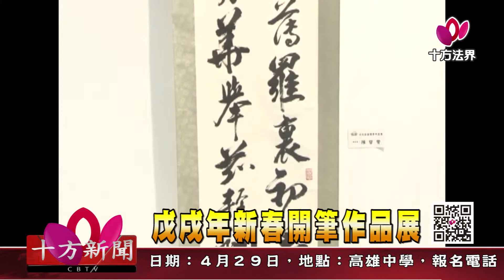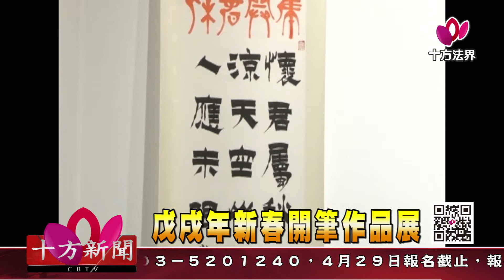十方法界》20180426戌年新春開筆作品展